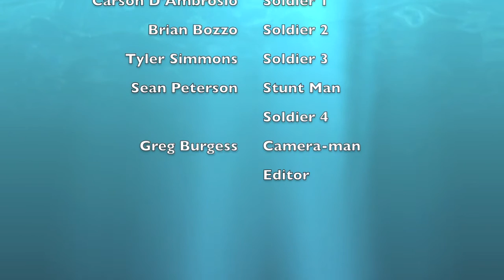Spanish Project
Evans Spanish Project